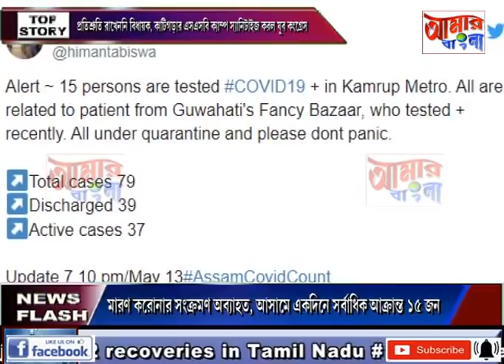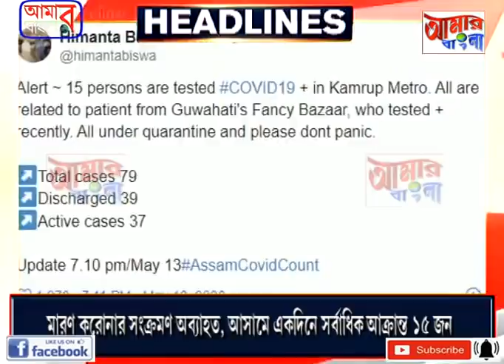# NEWS # 13 05 2020